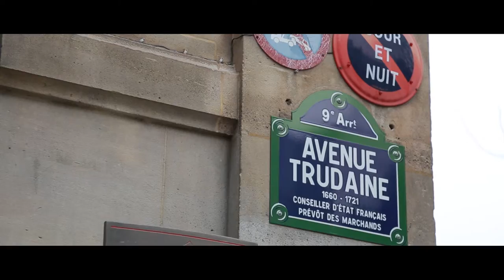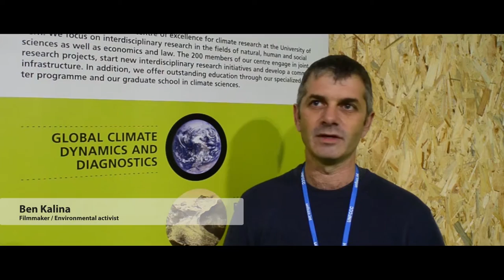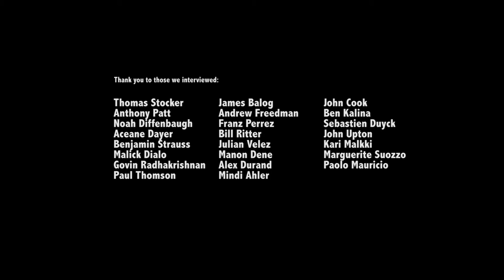Take the floor - communicating climate science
A group of Master students of the OCCR’s Graduate School of Climate Sciences has realized a short documentary called Take the floor that is based on interviews conducted at COP 21.